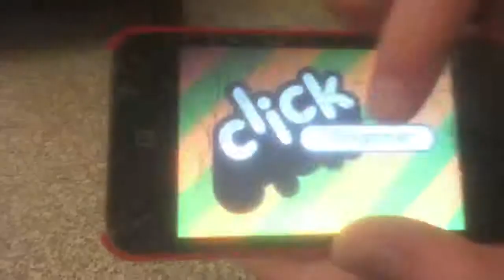THE Cracked iPod (vlog)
A friend of mine accidentally dropped the iPod out of his sweaty hands, screen first.